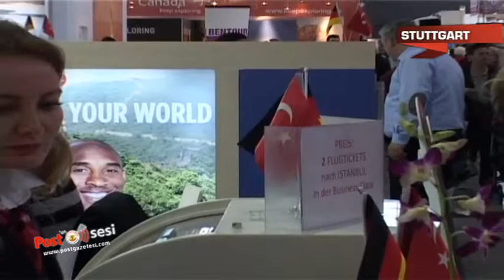2014 Uluslararası Stuttgart CMT Turizm Fuarında, Türk Standları büyük ilgi gördü.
Fuar alanında Türk medyasıyla biraraya gelen THY Avrupa Satış Müdürü Fatih Cigal ve THY Stuttgart Müdürü İlker Başaran soruları cevaplandırdılar.

THY Avrupa Satış Müdürü Fatih Cigal, haziran ayından itibaren Avrupa'nın birçok noktasından Türkiye'ye yeni ek seferlerde başlatacaklarını müjdeledi.